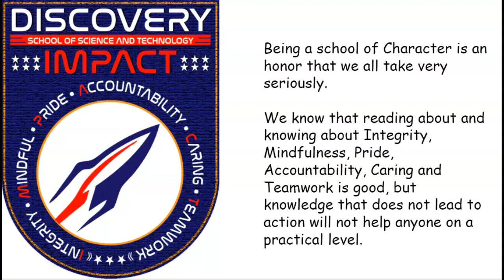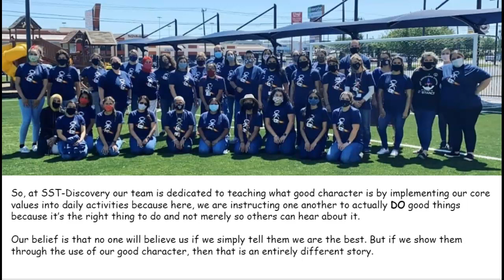School of Science and Technology: Discovery, San Antonio, TX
National School of Character 2021: Thank you SST-Discovery for sharing with us the “shoe story.” We can’t stop thinking about this clip and what it says about the innate goodness inside each of us.